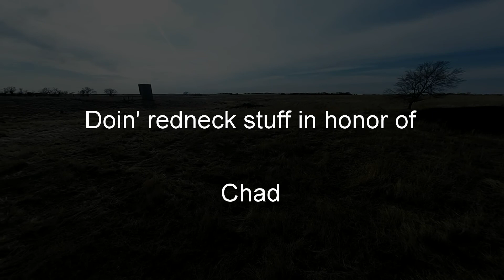Chad's Bachelor Party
Did it the American way for Chad's bachelor party, shooting guns and blowing stuff up. 'MERICA.